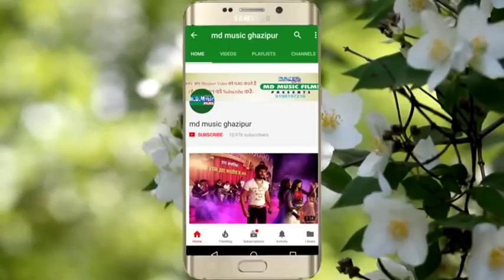[दर्दनाक बिरहा] बनारस ओवर ब्रिज हादसा I Kamlesh Yadav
Singer :  Kamlesh Yadav

Director: Anil Yadav

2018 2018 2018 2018 new song new song new somg
2018 supar hit song